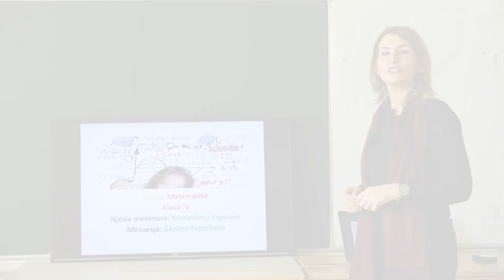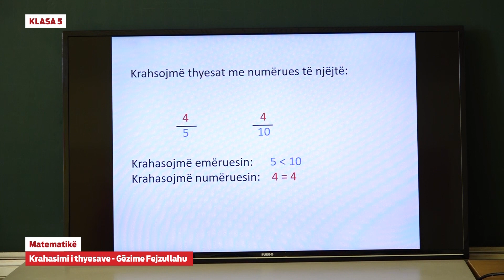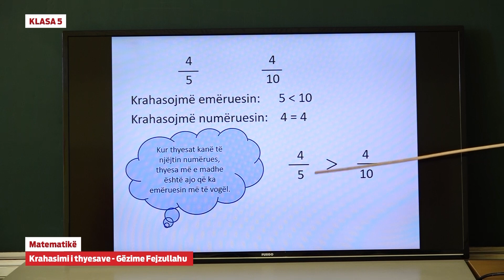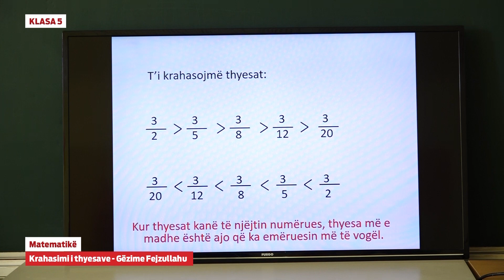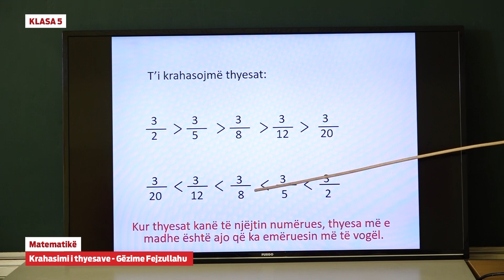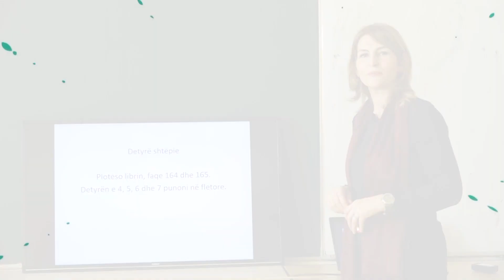e Mesimi Klasa 5 - 5849 Matematikë - Krahasimi i thyesave